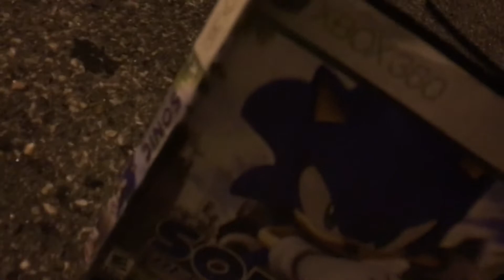How to be Hype for Sonic Mania and Sonic Forces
For the 4th of July, I wanted to blast a Firework with Sonic 06 beside it.